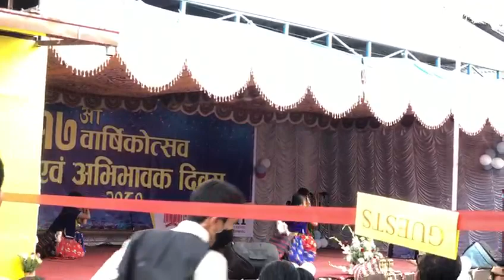Tamang ko cheli | Tamang selo Dance | parents day | Tirupati school | Dance performance